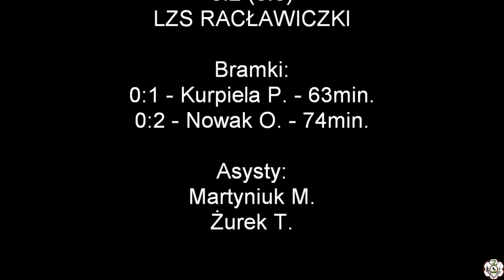30.04.2022 LKS Union Ujazd - LZS Racławiczki 0:2 (0:0)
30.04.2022 LKS Union Ujazd - LZS Racławiczki 0:2 (0:0)